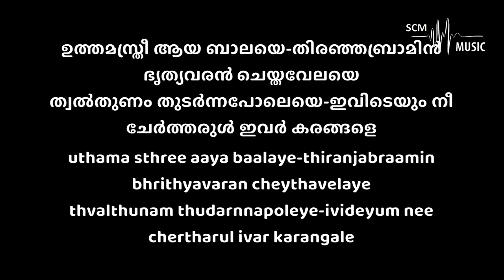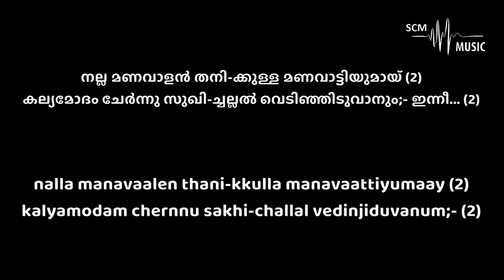Inne Mangalyam - Christian Wedding Song (Karaoke)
Song Key:  Eb Minor
Lyrics & Tune: ​Mosha Valsalam Shastriyar
Orchestration: @SteveChackoMathew

Provided by 𝐒𝐂𝐌 𝐌𝐮𝐬𝐢𝐜 | 𝐊𝐚𝐫𝐚𝐨𝐤𝐞

You can support this ministry by donating here:
➢Bank Details:
Name: Steve Chacko Mathew
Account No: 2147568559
IFSC Code: KKBK0008655